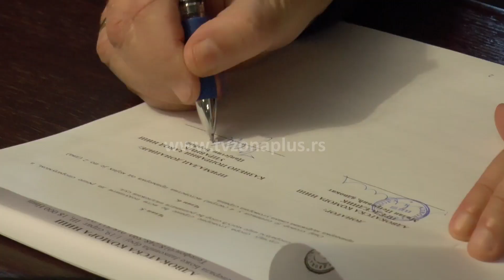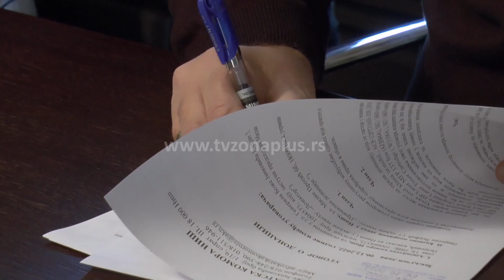ADVOKATSKA KOMORA NIŠ DONIRALA OPREMU ZA KPZ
Dva klima uređaja i jedan štampač, donacija su za advokatske prostorije u niškom KPZ-u. Poklon je Advokatske komore Niš Kazneno-popravnom zavodu. Sve je u cilju, poboljšanja, sada već odlične saradnje ove dve institucije, ocenjuju obe strane.